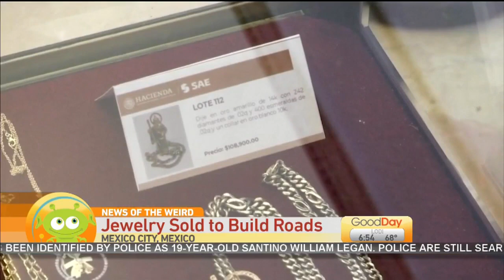News of the Weird:Public Punching Bag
Cody gives us some more recent weird news.